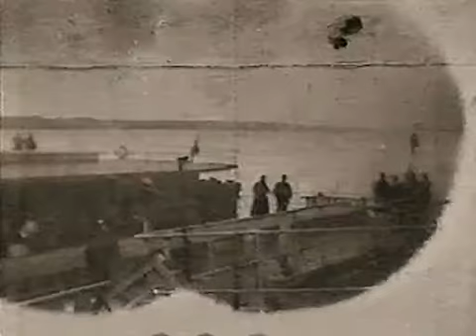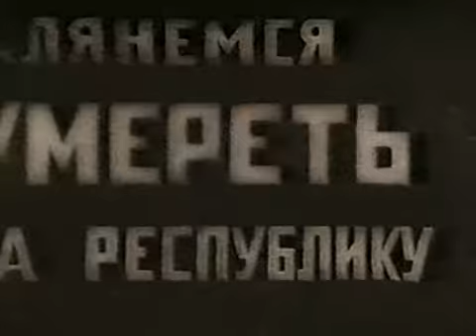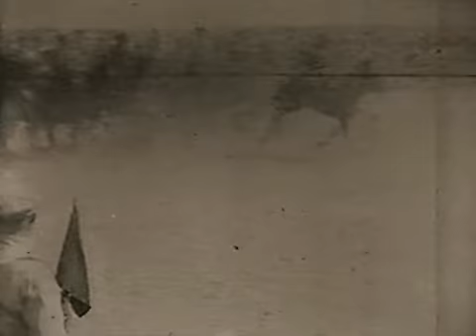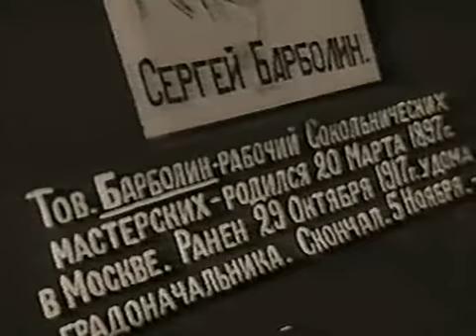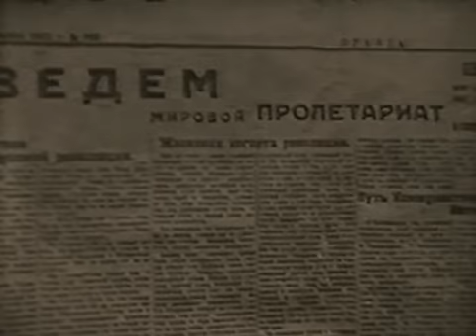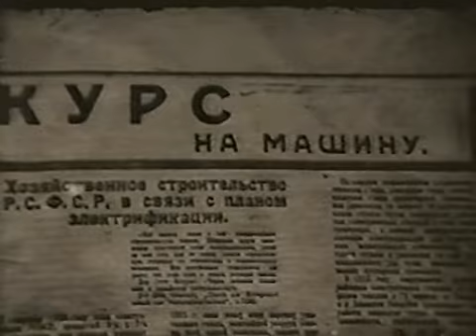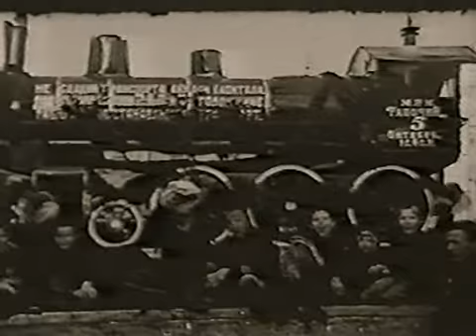Кино-Правда. Выпуск 7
Киноправда №07 "5 лет Революции"
В 1922—1925 годах «киноки» выпускают ежемесячный экранный журнал «Киноправда» (всего вышло 23 номера). «Киноправда» в сюжетно-тематическом и в формальном отношениях является значительным шагом вперед. Расширяется охват фиксируемых явлений жизни: кроме важнейших политических событий, наиболее значительных фактов из области промышленности, сельского хозяйства, культуры в «Киноправду» включаются отдельные эпизоды из повседневного быта рабочих и крестьян. Наряду с номерами, построенными из «сюжетов», внутренне не связанных друг с другом, Вертов выпускает ряд тематических номеров. Таковы «Киноправды», посвященные пятилетию Октябрьской революции, 1-й Всесоюзной сельскохозяйственной выставке (1925), «Киноправды»— «Весенняя», «Пионерская» и другие. Особенно удачными были две «Ленинские киноправды», вышедшие первая — в январе 1925 года, к годовщине смерти Владимира Ильича, вторая — несколькими месяцами позже. Лучшие «Киноправды» были подлинно новаторскими — новаторскими не только по жизненному материалу и его трактовке, но и стилистически.